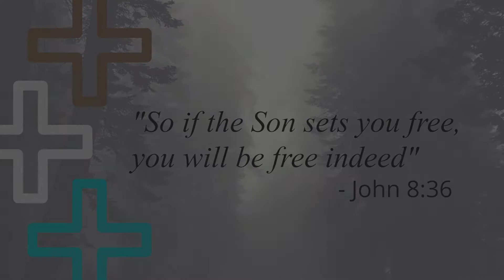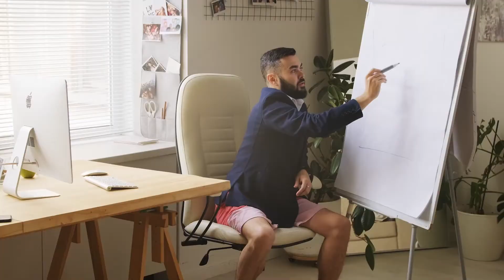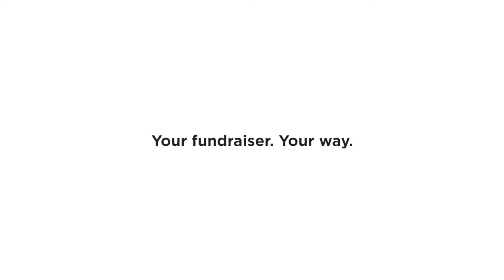Brooke Nicholls - Episode 11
Very grateful to have Brooke with us for this episode.

"For Canadian Worship Leader & Songwriter Brooke Nicholls, the last four years have felt like a whirlwind. From touring across Canada playing over 400 dates, to being named Female Vocalist of the Year by the Canadian Gospel Music Association three times AND being nominated for a Juno Award - it’s been an incredible journey. But for an artist who’s already achieved so much, where do you go next?" - brookenicholls.ca

Join us and find out!
We would also like to thank Luke Taylor for generously providing the music for our opening and closing segments. You can find out more about Luke here.

The Freedom Project Podcast is produced by Blue Mansion Media.
You can visit their website at bluemansion.ca, contact Blue Mansion Media by email, at , or by calling Dan at